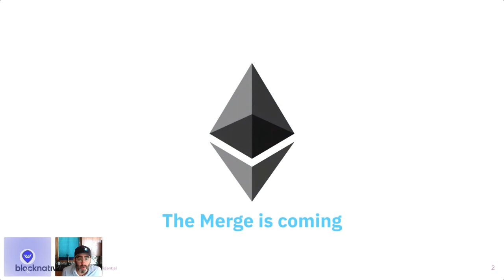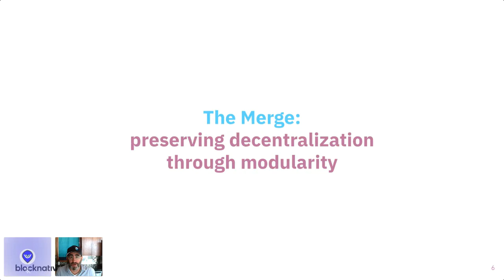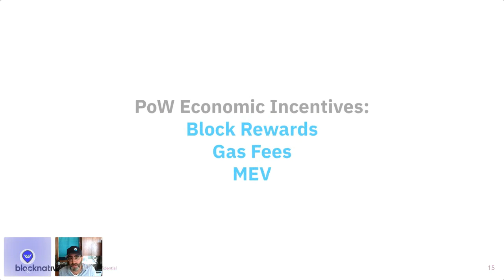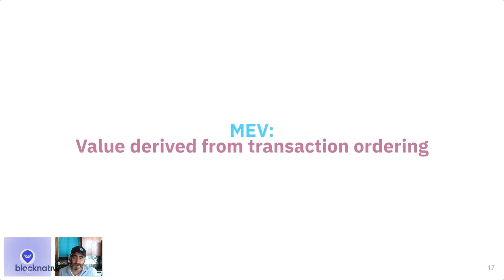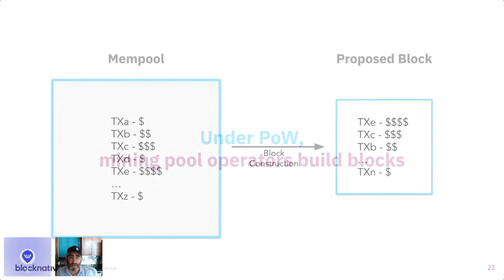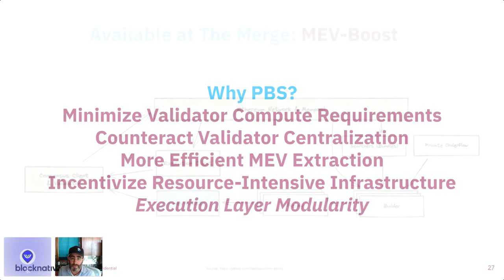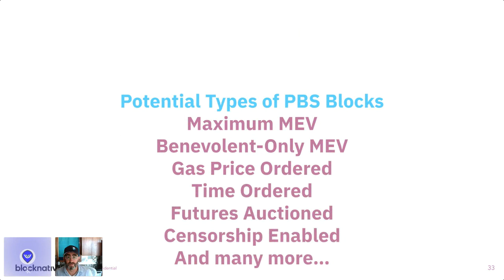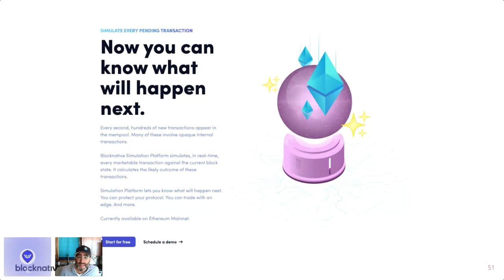Blocknative - Building Blocks: What Web3 Developers Need to Know Post Merge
Want to stay up to date on our events?